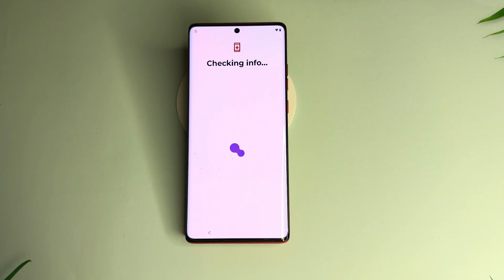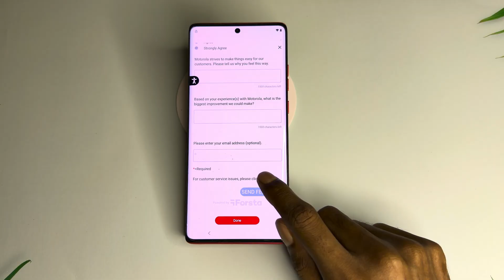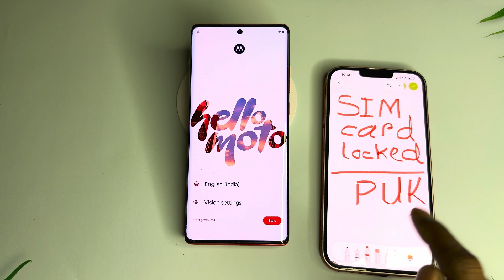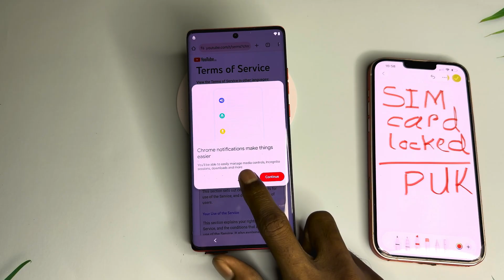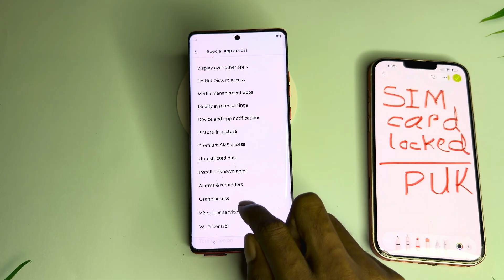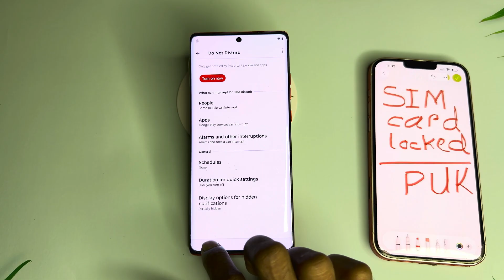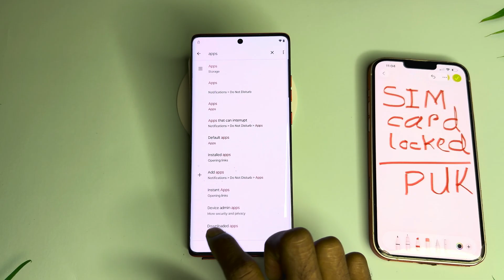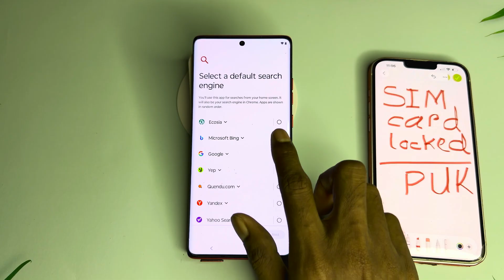How To Bypass Google lock on Motorola phone | Motorola Frp Bypass 2026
Your Quries:

Moto G 5G 2025 XT2513-x Google (FRP) Unlock Android 14/15 Without PC
Moto G Power 2025 XT2515-x Google (FRP) Unlock Android 14/15 Without PC
Moto G Stylus 5G 2025 XT2517-x XT2517V Google (FRP) Unlock Android 14/15 Without PC
Motorola Razr 50 XT2453-x Google (FRP) Unlock Android 13/14 Without PC
Motorola Razr 2024 XT2453-x Google (FRP) Unlock Android 13/14 Without PC
Motorola Razr 50 Ultra XT2451-x Google (FRP) Unlock Android 13/14 Without PC
Motorola Edge 2024 XT2405-x XT2405V Google (FRP) Unlock Android 13/14 Without PC
Motorola Razr Plus 2024 XT2451-x Google (FRP) Unlock Android 13/14 Without PC
Moto G Stylus 5G 2024 XT2419-x XT2419V Google (FRP) Unlock Android 13/14 Without PC
Moto G Power 5G 2024 XT2415-x XT2415V Google (FRP) Unlock Android 13/14 Without PC
Moto G 5G 2024 XT2417-x XT2417D Google (FRP) Unlock Android 13/14 Without PC
Moto G Play 2024 XT2413-x XT2413V Google (FRP) Unlock Android 13/14 Without PC
Motorola Edge 2023 XT2305-x Google (FRP) Unlock Android 13/14 Without PC
Motorola Edge 2023 Plus XT2305-x Google (FRP) Unlock Android 13/14 Without PC
Moto G Power 5G 2023 XT2311-x Google (FRP) Unlock Android 13/14 Without PC
Moto G Stylus 5G 2023 XT2315-x Google (FRP) Unlock Android 13/14 Without PC
Moto G Stylus 2023 XT2317-x Google (FRP) Unlock Android 13/14 Without PC
Motorola Razr 40 XT2323-x Google (FRP) Unlock Android 13/14 Without PC
Moto G 5G 2023 XT2313-x Google (FRP) Unlock Android 13/14 Without PC
Motorola Edge Plus 2023 XT2301-x Google (FRP) Unlock Android 13/14 Without PC
Motorola Razr 40 Ultra XT2321-x Google (FRP) Unlock Android 13/14 Without PC
Motorola Edge 30 Pro XT2201-x Google (FRP) Unlock Android 12/13 Without PC
Motorola Edge Plus 5G UW 2022 XT2201-4 Google (FRP) Unlock Android 12/13 Without PC
Motorola Edge 2022 XT2205-x Google (FRP) Unlock Android 12/13 Without PC
Motorola Edge 5G UW 2022 XT2205-3 Google (FRP) Unlock Android 12/13 Without PC
Moto G 5G 2022 XT2213-x Google (FRP) Unlock Android 12/13 Without PC
Moto G Stylus 2022 XT2211-x Google (FRP) Unlock Android 12/13 Without PC
Moto G Stylus 5G 2022 XT2215-x Google (FRP) Unlock Android 12/13 Without PC
Moto G Play 2023 XT2271-x Google (FRP) Unlock Android 12/13 Without PC